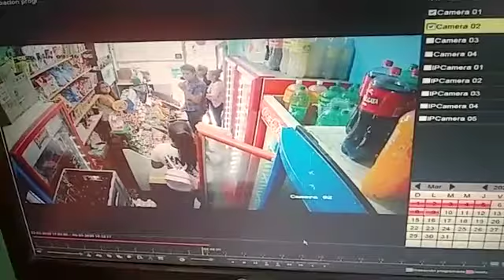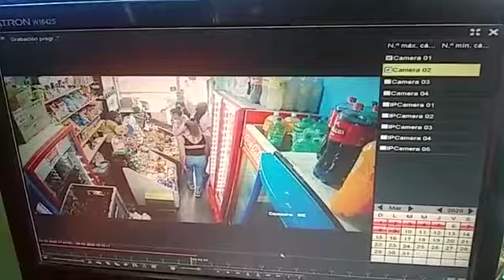Denuncian que un grupo de mujeres robó gaseosas de un kiosco antes de marchar